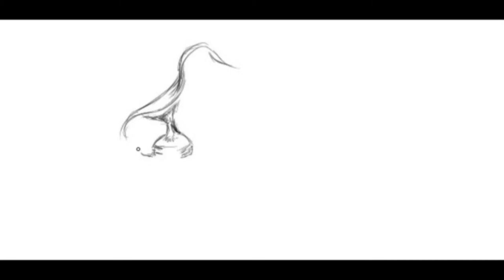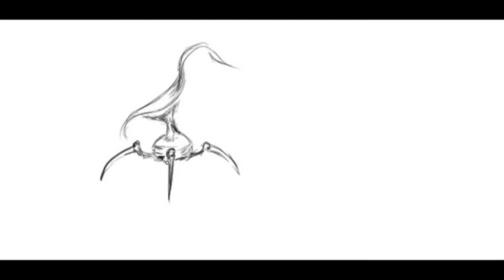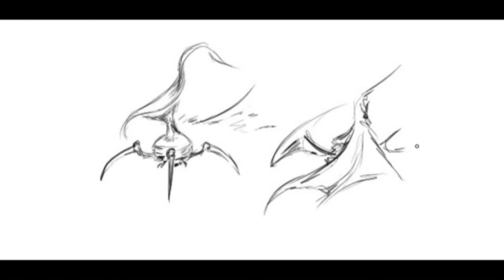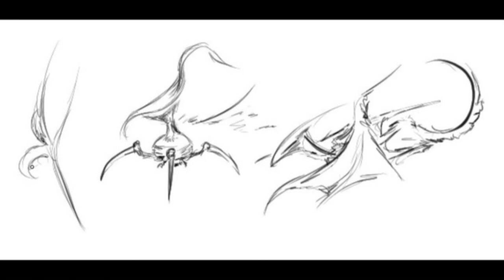A test of MyPaint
A simple test of the similarity (quite high ;) ) of MyPaint with respect to drawing by hand on paper. Run on Debian Squeeze using a Wacom Intuos 4. Recorded with recordmydesktop and edited in kdenlive. Added a little piece of music by myself, played with an electric guitar without amp (a lot time ago!) and heavily edited in Audacity.